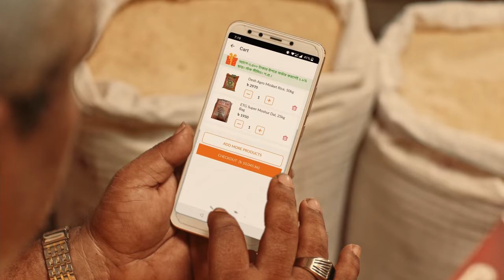SIndabad.com Launching OVC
Title: Sindabad.com Launching OVC
Director: Abul Khayer Chand
DOP: Rafiqul Islam

Client: Sindabad.com
CEO: Kamrul Hassan
VP, Sales & Marketing: Ashik Iqbal
Asst. Manager: AndaleebAhmed

Agency: UFO Interactive
Managing Director: Partho Sharathy Saha
Chief Marketing Officer: Sabbir Sobail
Head of Strategy & Planning: Ruhan S M
Head of Digital: Lutfi Daniel
Head of Creative: Rezwanul Morshed Rakin
Associate Art Director: Sanbir Hasan
Visualizer: Tamriz Hosain
Visualizer: Md Abu Niaj
Communication Specialist: Atiqa Ibnath
Account Executive: Tauhid Hasan
Office Assistant: Md ReZa
Copy: S M Ruhan

Actor: Abdullah Rana, FS Nayeem, Anwar Hossain, Kaka Maksud Sheik Merazul Islam

Production House: Tinsel Town Films
Producer: Asru Khan
AD's: Zami Mustafa, Joy, Rony
Line Producer: Hanif Hossain
Casting: Ziaul Karim Zia
Art Director: Tito
Costume Design : Farjana Sun
Location Manager: Asif
Makeup: Md Kamrul
Production Manager: Liton
Focus: Manik
Gaffer: Almas
Transport: MD Masum Major

Offline Edit: Rashaduzzman Shohag
Assistant Editor: Sujon Ahmed, Leon Rozario
Color Grading: Rashaduzzaman Shohag (Post Circle)
Sound Design: Arafat Kirty (Studio 58)
CG: Firedrum StudioVoice
Over Artist: Probal

Office Assistant: Apon